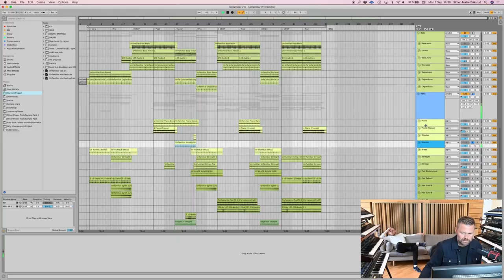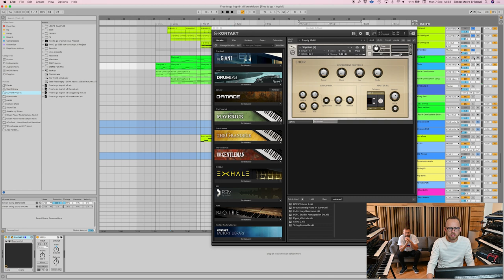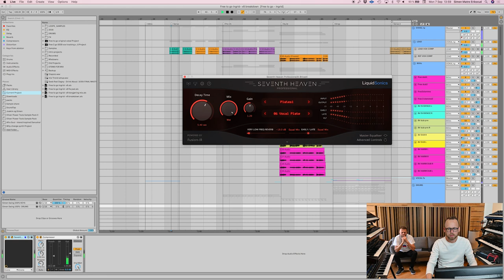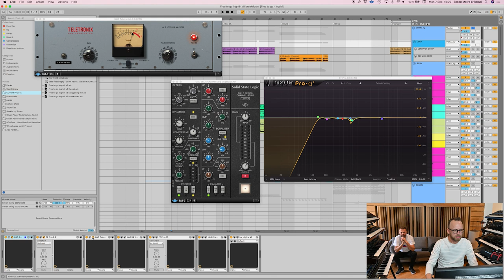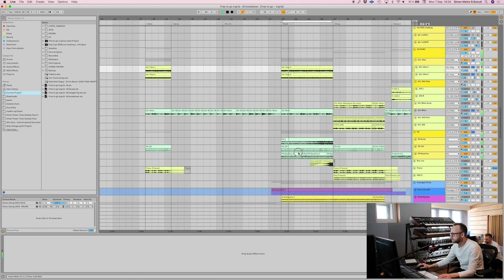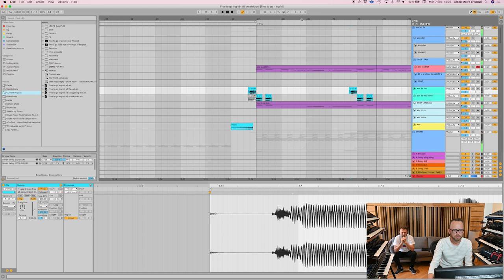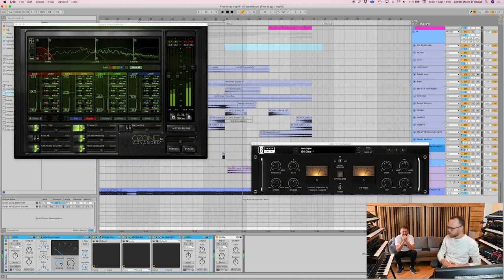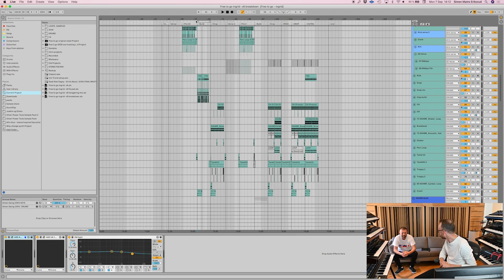How we made Free To Go w Highasakite (Beat Breakdown)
Prod by Seeb, Highasakite & kid joki